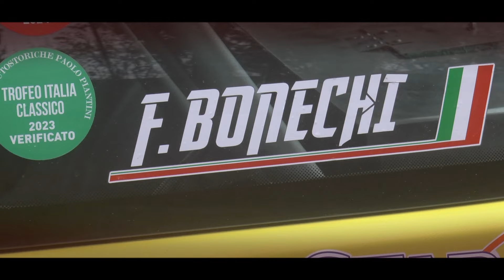Coppa della Consuma 2024 || Filippo Bonechi || Peugeot 306 S16